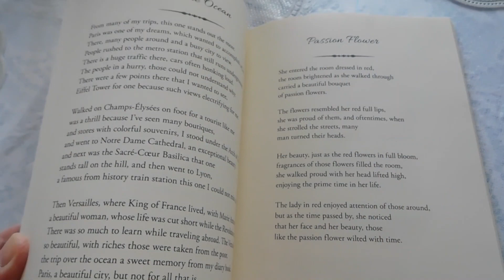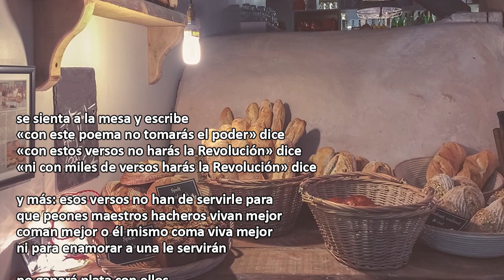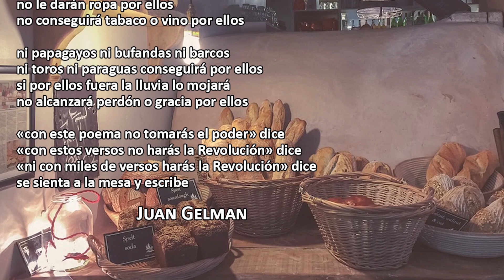Cómo empezar a escribir POESÍA | Consejos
En este video te comparto varios consejos para empezar a escribir poesía. Muchas veces no nos atrevemos a escribir poemas, aquí te digo cómo iniciar en el camino de la creación literaria.

Métete a Palabra virtual para que escuchas a muchos poetas leyendo sus versos: